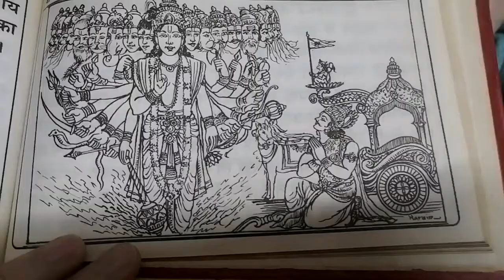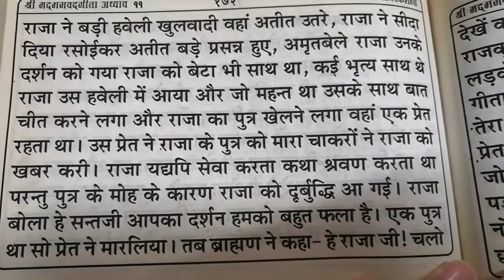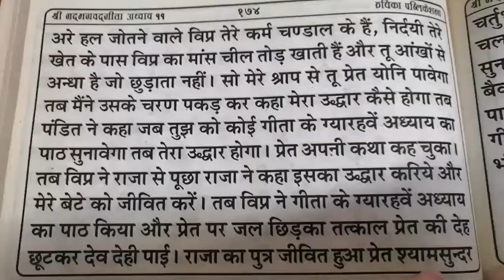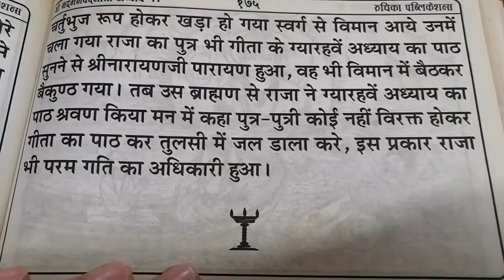श्री मद् भगवद् गीता (अध्याय ग्यारह) no aodio